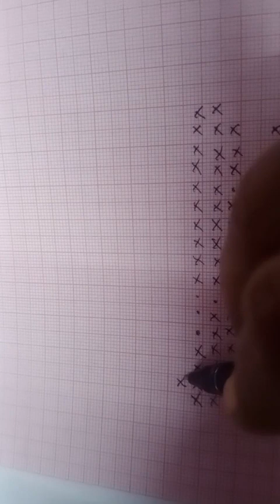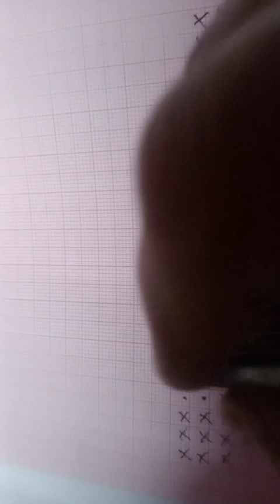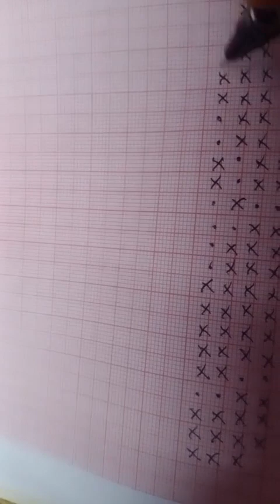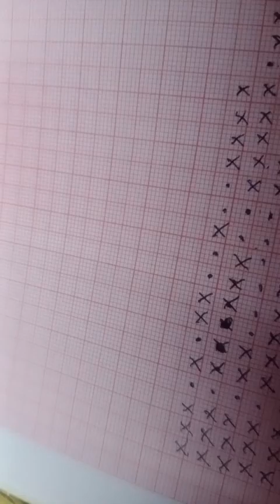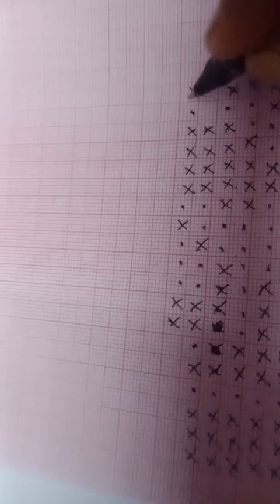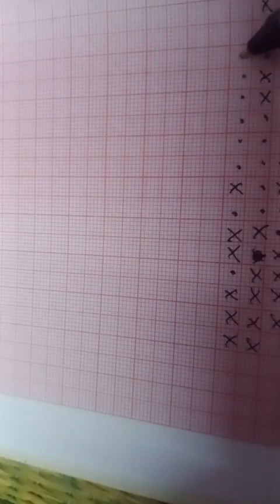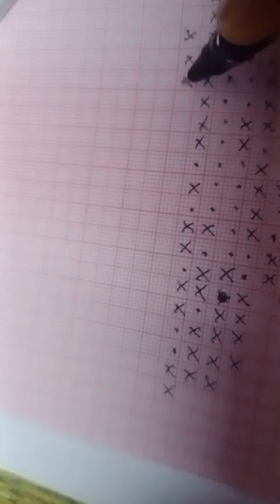Crosa wire kodai design in Tamil